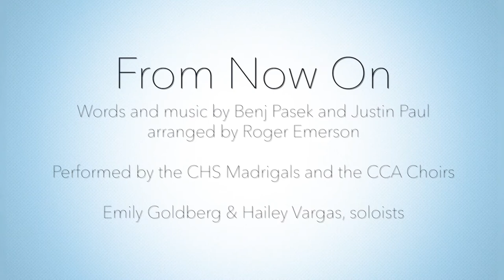From Now On, Corona High Madrigals and Cesar Chavez Academy Choirs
CHS Madrigals and CCA Choirs join forces to Virtually Perform From Now On
Soloists Emily Goldberg and Hailey Vargas